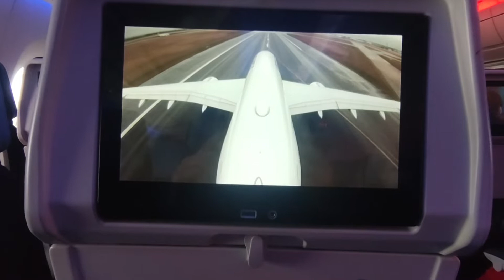VLOG CANADA #1 - VOL & MONTRÉAL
Bonjour à tous, aujourd'hui premier VLOG de ma série de VLOG au Canada pour mon séjour d'études.

Je ne suis pas encore habitué au fait de créer des VLOG et c'est une première pour moi. J'ai fait de mon mieux en étant fatigué à mon arrivée à cause du décalage horaire et j'espère que la vidéo vous plaira. Je compte continuer cette série et vous proposer des vidéos meilleures par la suite.

Pour voir les meilleures photos que je fais tu peux aller me follow sur mon compte insta

Bon visionnage !